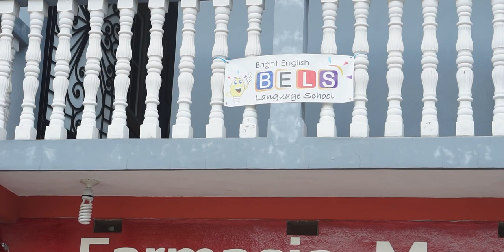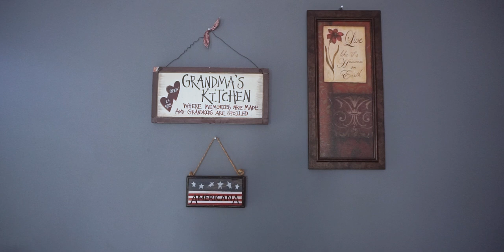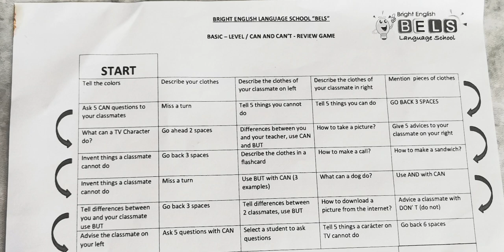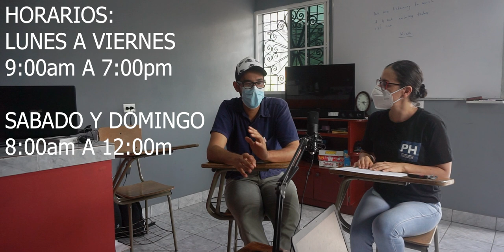Negocios y emprendimientos con Eduardo, Escuela de Inglés BELS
La Escuela de Idioma Inglés BELS, esta ubicada en el municipio de Chalatenango, en este video su propietario define una metodología de aprendizaje propia, lo cual lo vuelve único e interesante para aquellas personas dispuestas a tener un aprendizaje efectivo en el idioma del Ingles.